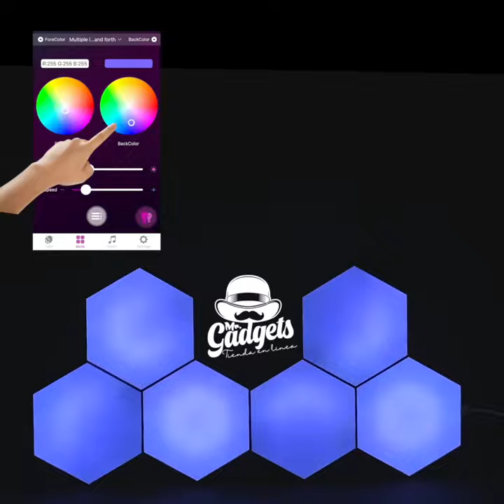Aurora | Lámparas LED RGB Hexagonales | Control App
Lámparas LED RGB Hexagonales | Control App | Versión Aurora.
VENTA DIRECTA EN MÉXICO.